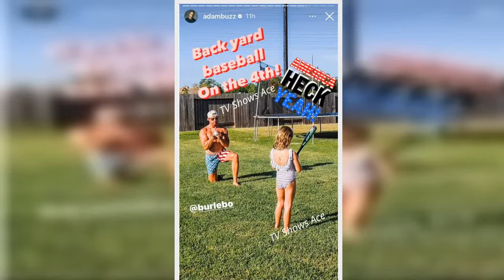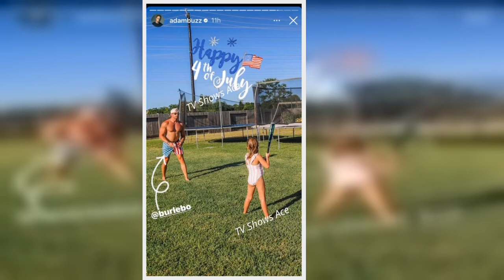Shirtless Adam Busby's Muscles Bulging In Backyard Baseball Game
OutDaughtered dad Adam Busby is giving fans a good look at his bulging muscles in his latest social media posts. He’s shirtless and showing off his fit bod as he enjoys some quality time with his six daughters on the 4th of July. Keep reading to get all of the details and check out his new photos.
OutDaughtered dad shares shirtless snaps.
If you follow Adam on social media, you may have seen his other photos featuring his ripped body. It looks like the dad to six still finds time to go to th